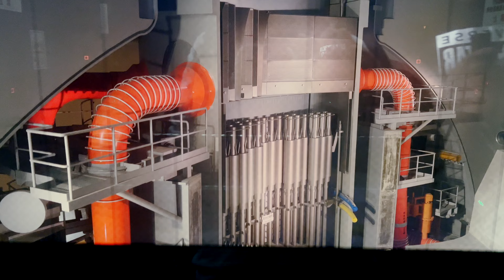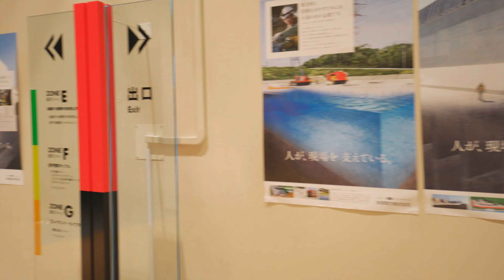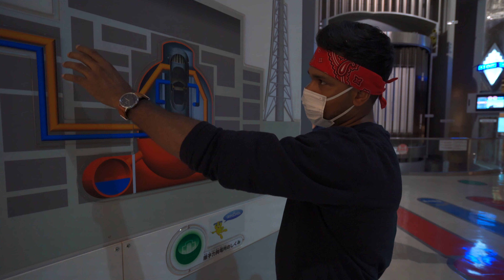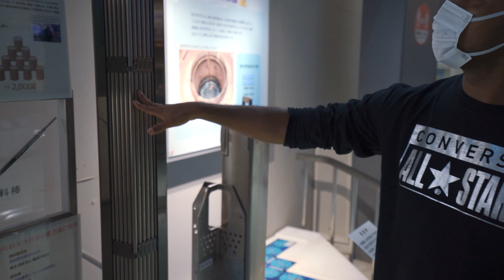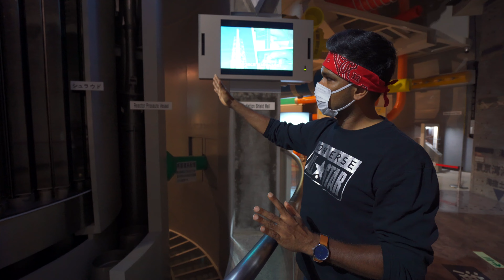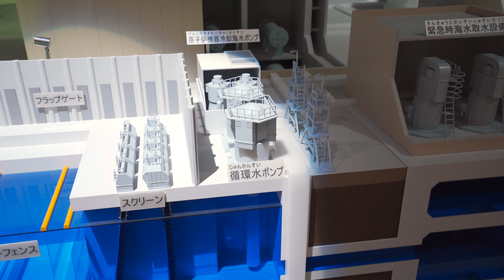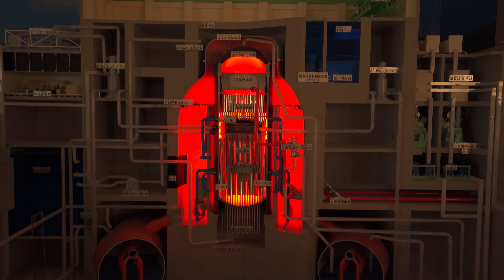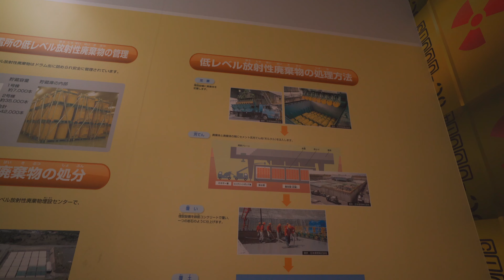ජපානයේ න්‍යෂ්ටික බලාගාරය පිපුරුනේ ඇයි? |Inside a Nuclear Power Plants | Hithumathe JAPAN Travel | 4K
Nuclear power generation makes use of the thermal energy produced when a uranium nucleus is split. This energy is used to produce high-temperature, high-pressure steam from water boiled inside the nuclear reactor. The steam then drives a turbine for generating electricity. This is similar to the way a conventional thermal power plant works, except that the boiler is replaced by a nuclear reactor and additional equipment is needed to manage radiation and radioactive materials.

Japan's nuclear reactors are either boiling water reactors (BWR) or pressurized water reactors (PWR), both of which are types of light water reactors. All TEPCO nuclear power plants use BWR reactors.

We're a Sri Lankan 🇱🇰 travel couple who live in Japan 🇯🇵🌸. We travel as a hobby. This YouTube channel will be dedicated to showing people the splendour of Japan and interesting information about the country and its culture.